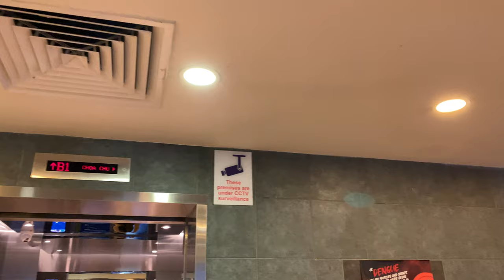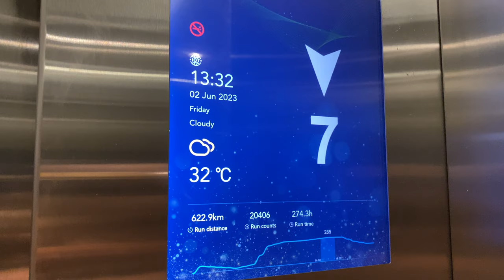OTIS GEN3 MR @ CHOA CHU KANG CENTRE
Choa Chu Kang Centre initially had LG lifts installed in 2002, similar to the high-rise installations done at Bukit Panjang.

However, due to their unreliability and obsolesce, the three LG lifts in the building have since been replaced into the Gen3 system, which is essentially an upgraded Gen2 system with advanced connectivity functions.

This may be the first installation of the Gen3 system, with more lifts to come in the future.